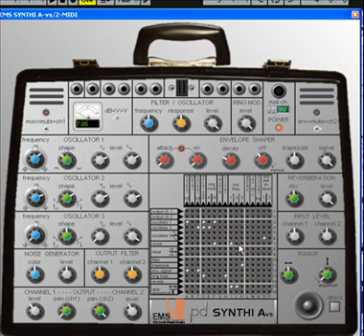Impro "test" avec l'Ems Avs partie 2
This is a second test with a resolution of sending a little higher. A video realized with synth virtual Ems Avs inserted in Live 6 and using the effects Ping Pong Delay and the reverberation.
The video was carried out with Camtasia Studio. The objective, once the adjustments will be finalized, is to show the possibilities of synthé virtual, Ems Avs, like tool for musical creation. In the same way to make some vidéos didactic, with elements on the modular possibilities.
Une vidéo "test" réalisée avec le synthé virtuel Ems Avs inséré dans Live 6 et utilisant les effets Ping Pong Delay et la réverbération.